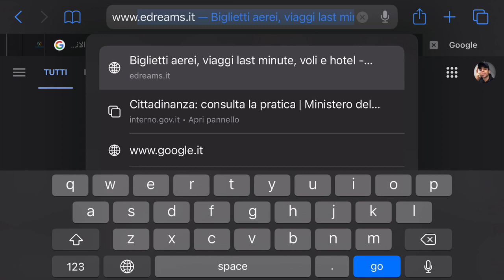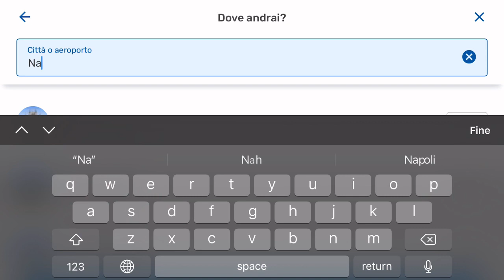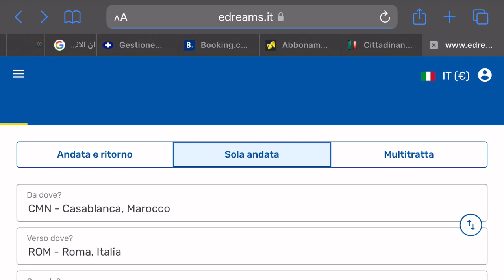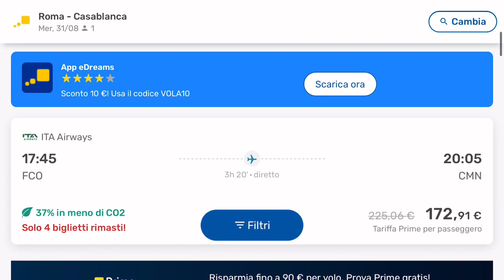فلوق العيد مع الحباب دوزت احسن عيد الأضحى في الغربة 🤩اجي نوريك كيفاش تقطع بيي الطيارة